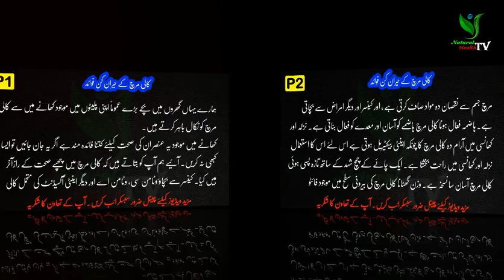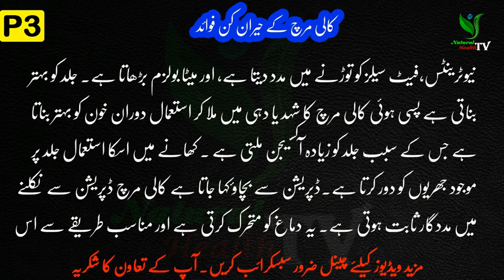کالی مرچ کے حیران کن فوائد